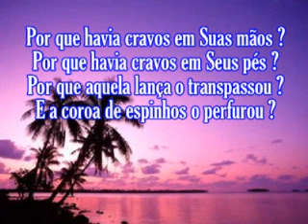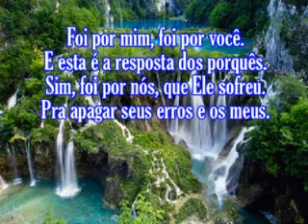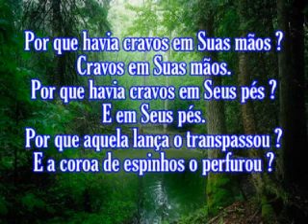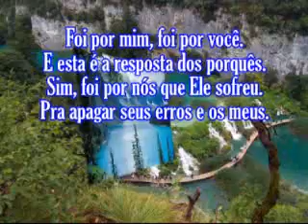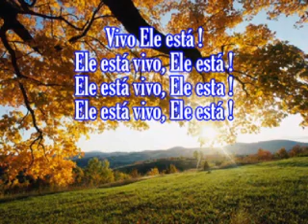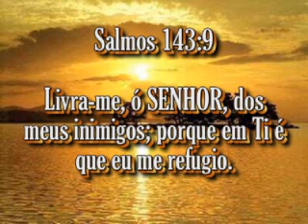Danielle Cristina Por quê VOZ Com letras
Salmos 143:9  Livra-me, ó SENHOR, dos meus inimigos; porque em Ti é que eu me refugio.